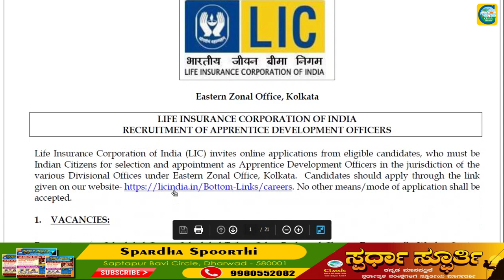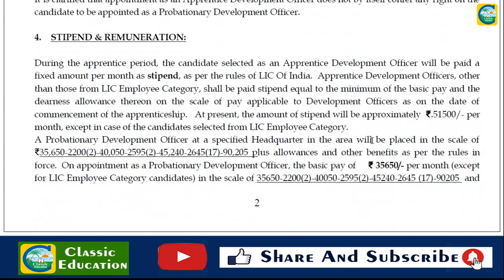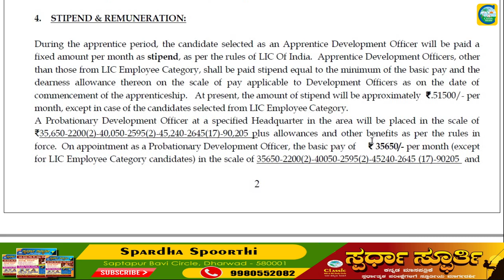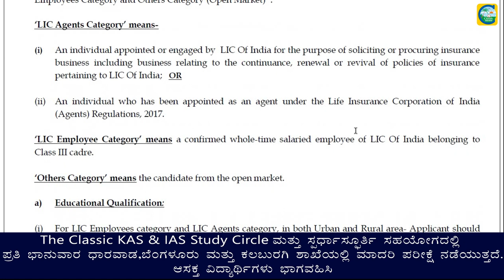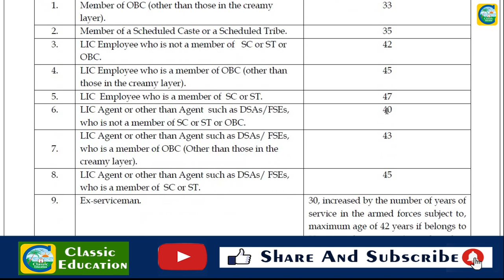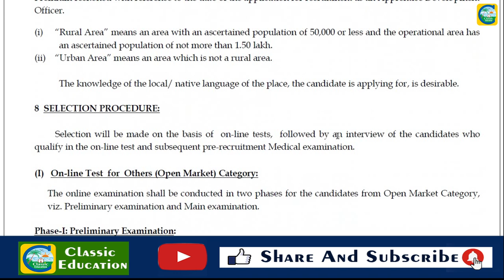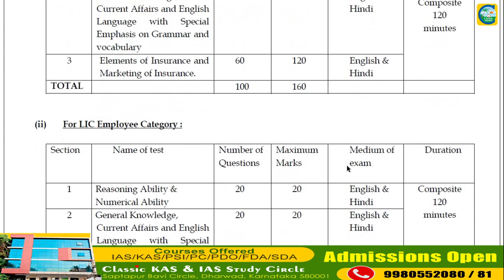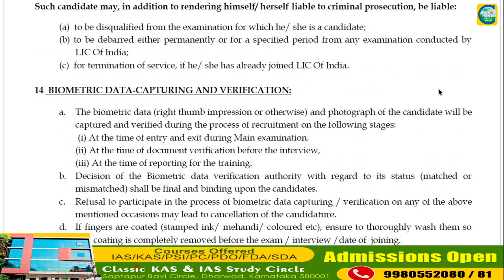LIC ಯಲ್ಲಿ 9394 ಹುದ್ದೆಗಳು || ವಿದ್ಯಾಹರ್ತೆ : Any Degree || ಸಂಬಳ: 35,650 - 90,205 || Classic Education